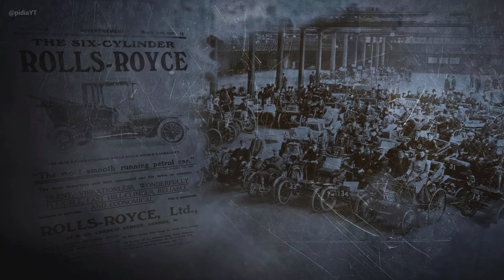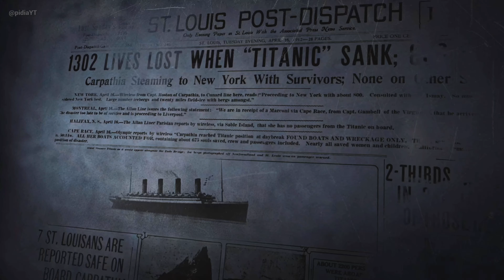El HERMOSO OPENING de GRAN TURISMO 7 PS5 [4k]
El HERMOSO INTRO de GRAN TURISMO 7 PS5
Aresius Lowland ( ͡° ͜ʖ ͡°))
Gran Turismo 7 PlayStation5 4K
Intro Gran Turismo 7 PS5
Opening Gran Turismo 7